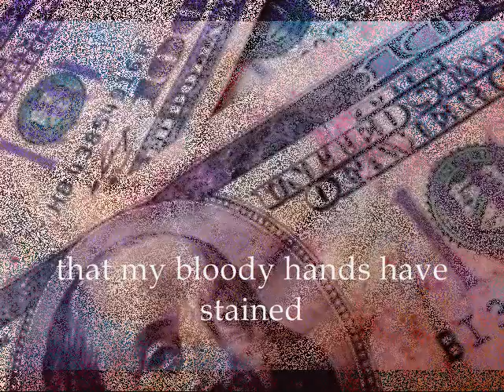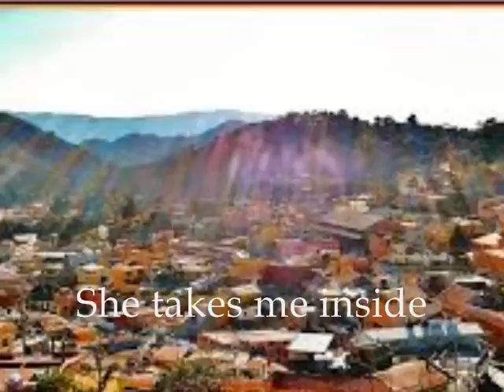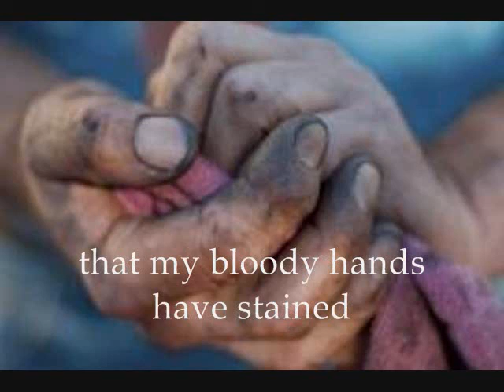Daryl J Watson - Love, Money and Blood